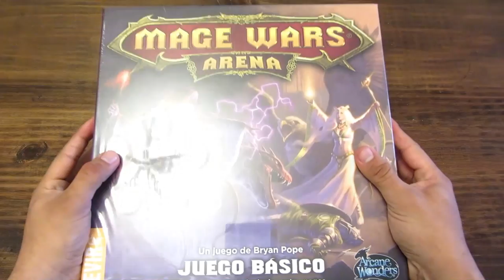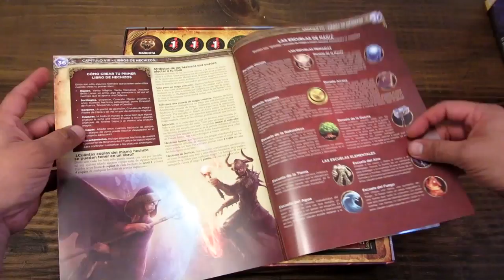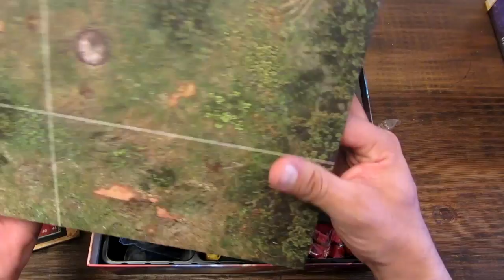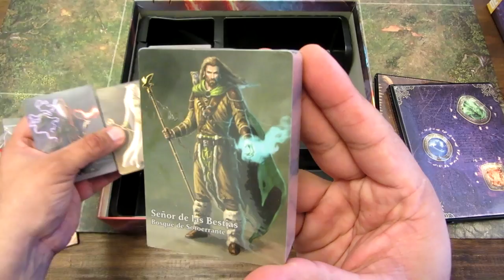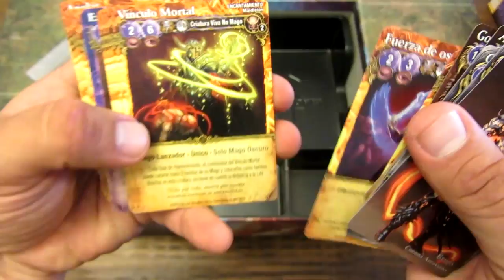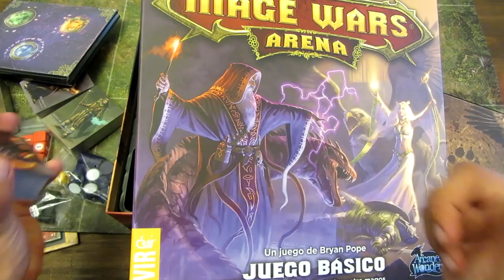Unboxing: Mage Wars Arena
Aquí el contenido de la versión en castellano de Mage Wars Arena, gracias Devir Américas.